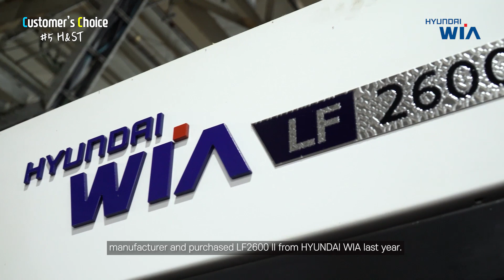[HYUNDAI WIA] Customer's Choice #5 | H&ST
Customer's Choice #5 | H&ST